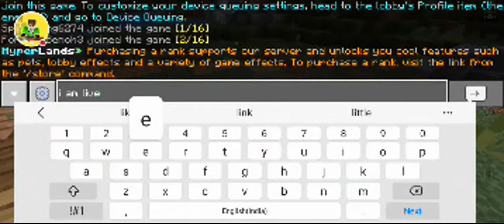Playing Bedwars With SPS GAMING